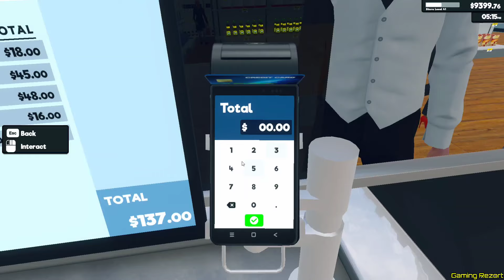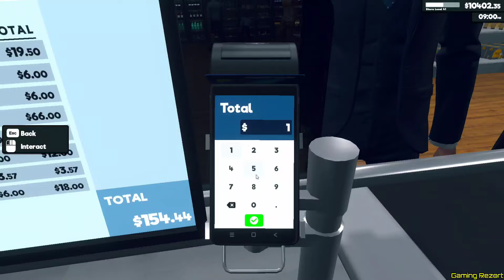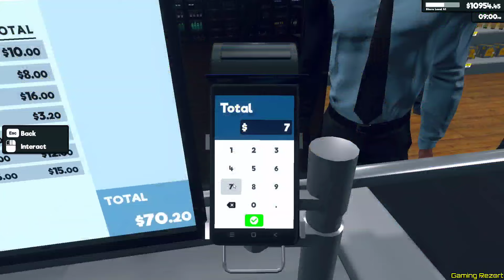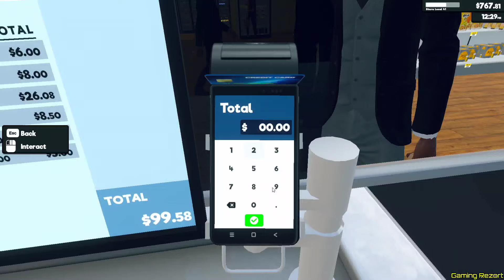More Store Expend, New Big Fridge and Earn Big money 🏪 In Hindi EP11 💸💸 || Supermarket Simulator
Game Name ➡️ Supermarket Simulator

Gta 5
Gaming Rezort
Supermarket Simulator
Supermarket Simulator Prologue
Simulator games
Simulator pc games
Hindi Gameplay
Mahindra Thar
Fortuner Lover
Fortuner Legender